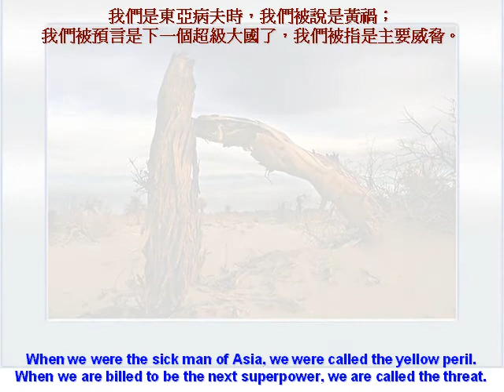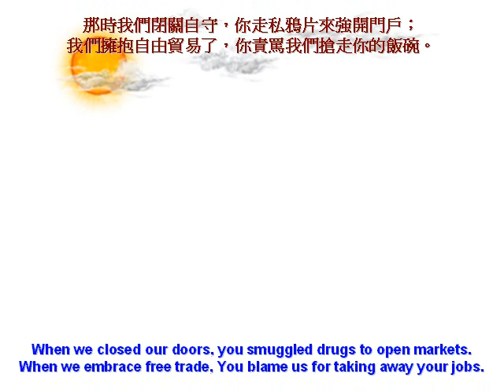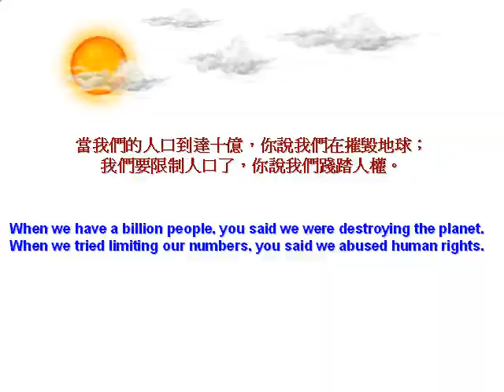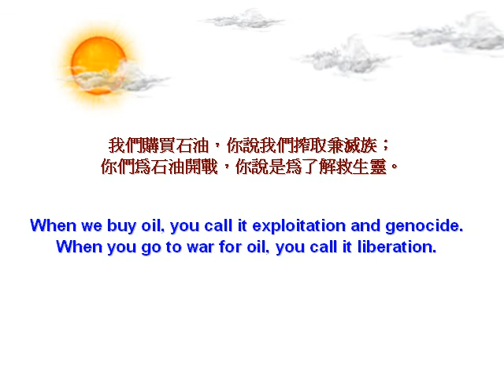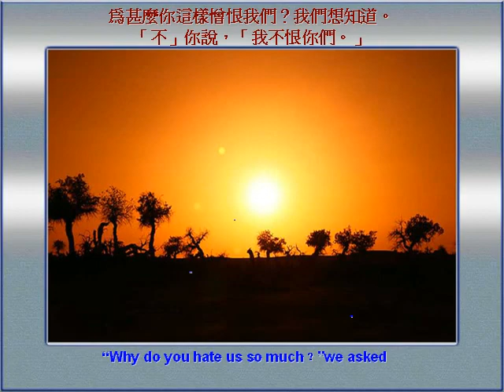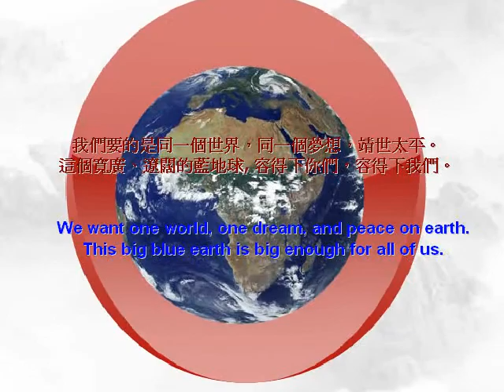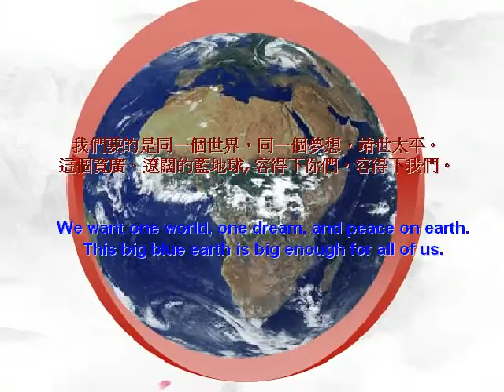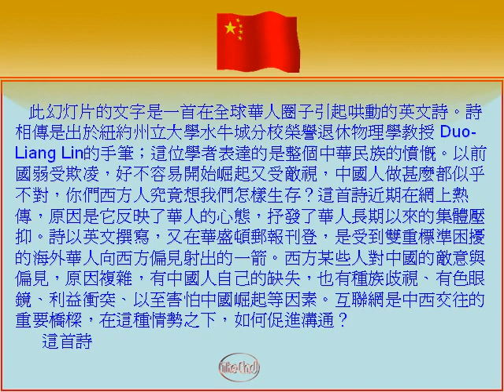你究竟要我們怎樣生存